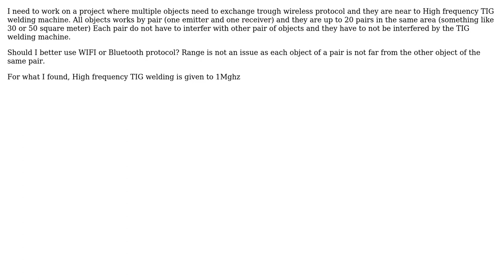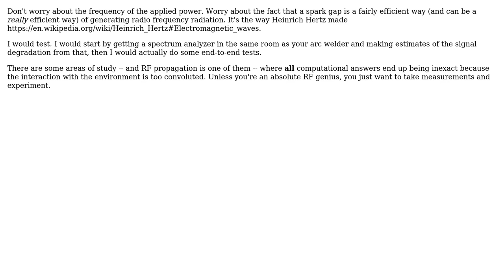Engineering: High frequency TIG welding and Bluetooth or WIFI frequency (2 Solutions!!)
Engineering: High frequency TIG welding and Bluetooth or WIFI frequency

With thanks & praise to God, and with thanks to the many people who have made this project possible! | Content (except music & images) licensed under CC BY-SA | Music | Images & others | With thanks to user vib user TimWescott user Ingo and the Stack Exchange Network Trademarks are property of their respective owners. You are responsible for your own actions.